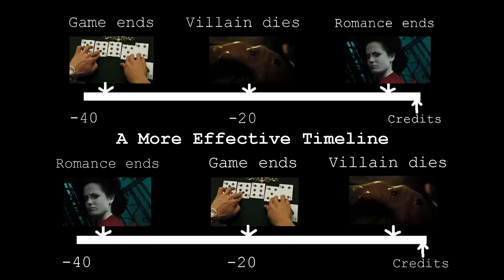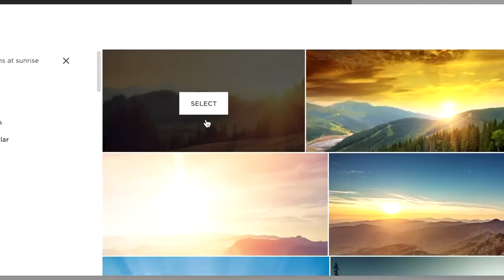How To Write A Great Ending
A massive thank you to my patrons for helping me go full time with this channel :D

sam reilly
PJ Crabb
Hugo Rocha Loures Kosop
Pedro Silva
Shemaiah Welch
Kristján Ingi Einarsson
Alara Hearthspire
David Loisel
Jaxon Pryer
Max Buckley
Alfons Dahl
Sofie Khumkhet Vala
Jimmy Dinh
Sindiel Taylor
Alexander Greenwood
Jacob Westman
Daniel Sturman
Robby May-Sylianteng
Evan Block
Gabriel Hug
David
Hannah Southerland
Amanda Sutrisno
Matthew T Julien